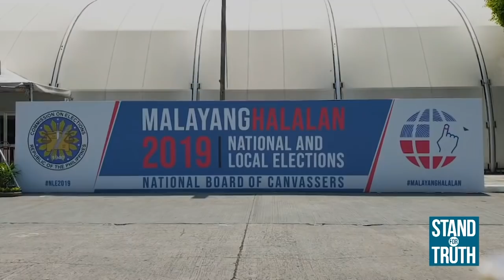Stand for Truth: Eleksyon, back to mano-mano?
Papayag ka ba na mano-mano na ulit ang eleksyon? Ito kasi ang suggestion ng election watchdog na NAMFREL. Bakit kaya? Ang buong kuwento, panoorin sa video